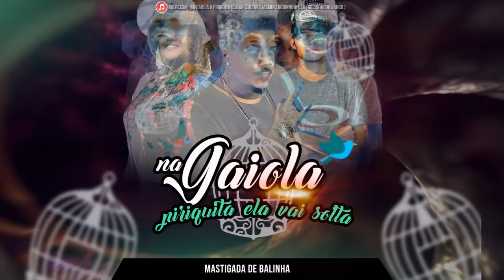NA GAIOLA PIRIQUITA ELA VAI SOLTAR MC REIZIN (( IASMIN TURBININHA HUGUINHO DO BANCO ))